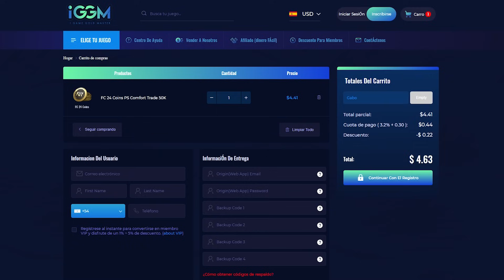LA COMUNIDAD DESCUBRE LO QUE EA SPORTS VA A TRAER A FC 24 EN UN PRÓXIMO UPDATE! ¿Y SOLUCIONAN ESTO?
La comunidad descubre lo que EA Sports va a traer a FC 24 en un próximo Update! Managers, estadios y ¿Solucionan esto?

EA Sports FC es el nuevo juego desarrollado por la compañía EA Sports el cual da inicio a una nueva saga de videojuegos después de su separación con la FIFA tras cerca de treinta años de asociación. Se esperan avances en el motor gráfico Frostbite y la inclusión de nuevos modos y licencias.
"El portfolio de más de 19.000 jugadores, más de 700 equipos, más de 100 estadios y 30 ligas, en el que hemos estado invirtiendo de manera continuada durante décadas, seguirá ahí, únicamente en EA SPORTS FC. Esto incluye acuerdos exclusivos con la Premier League, LaLiga, Bundesliga, Serie A, MLS - y muchos más que están por venir", afirma la compañía.
Se incluirá la novedad de una plataforma nueva e independiente que "traerá una oportunidad única para crear, innovar y evolucionar".
EA FC 24 está disponible para PS5, PS4, Xbox Series X/S, Xbox One y PC.